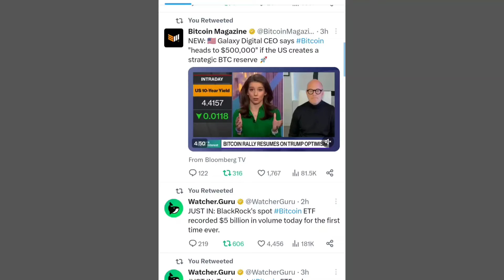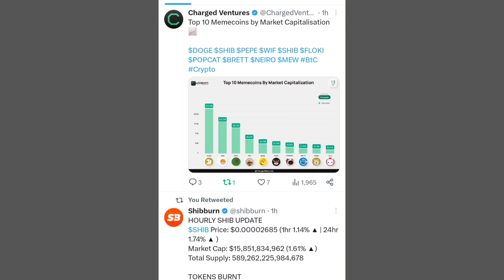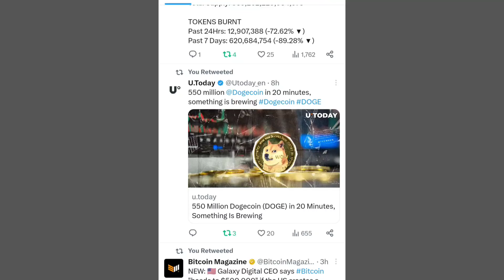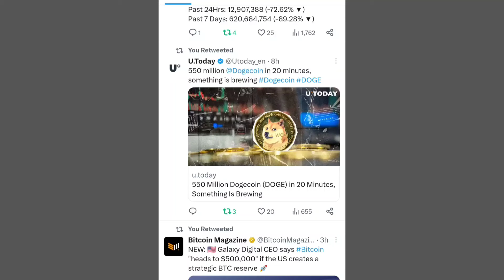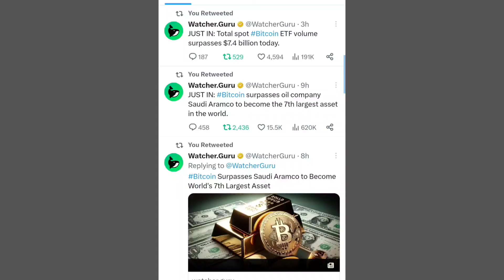Shiba Inu Coin Latest Updates 📣 SHIBA INU COIN NEWS TODAY 🥰 Shiba Inu Coin Price Prediction 2024